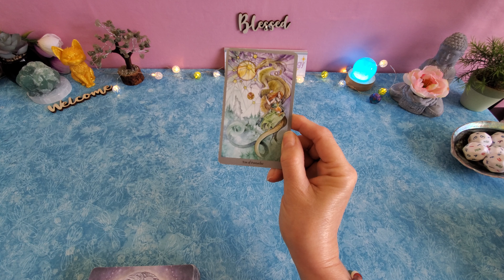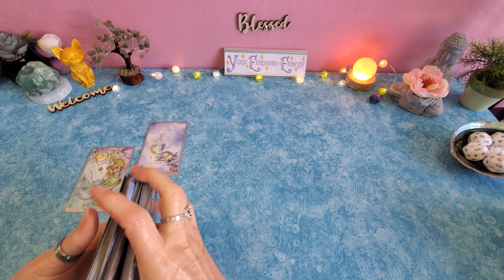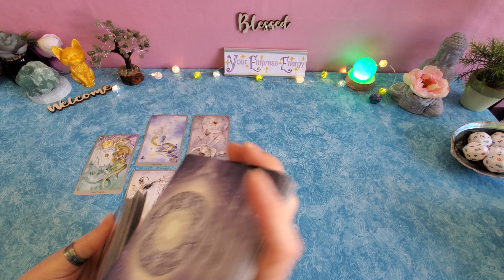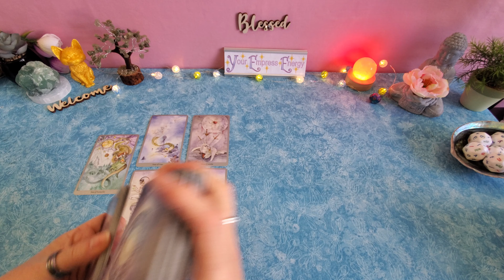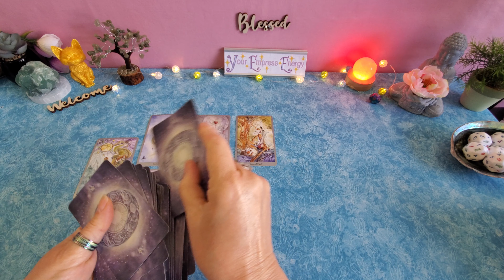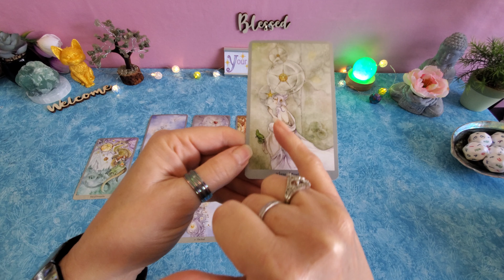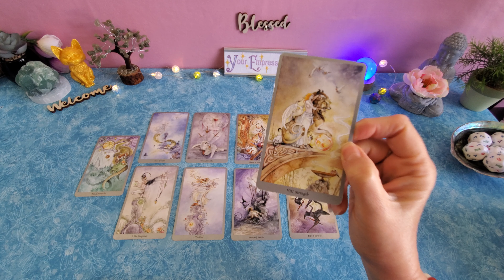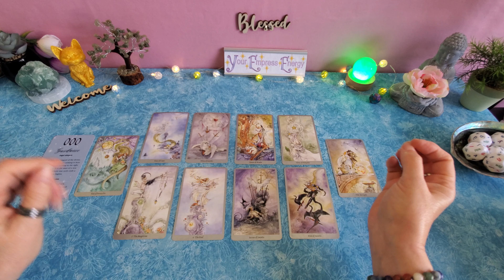LIBRA Daily Feb 10 AWESOME NEWS! SPIRIT HAS YOUR BACK! (000)